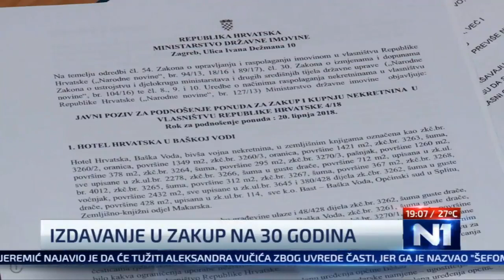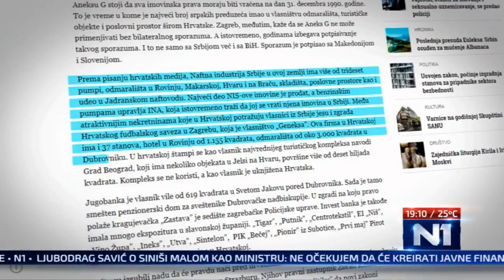Линта у дневнику ТВ Н1 истиче да нови хрватски закон представља завршни чин отимања имовине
Прилог у дневнику ТВ Н1 у коме Миодраг Линта истиче да нови хрватски закон о управљању јавном имовином представља завршни чин отимања имовине српских предузећа, банака и других институција, 26. мај 2018. године